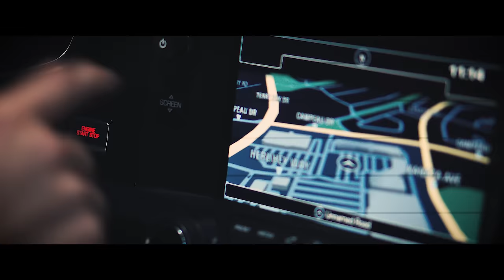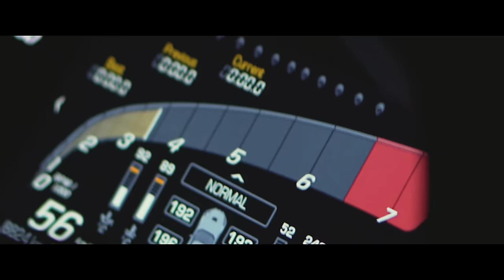Trajbo - Keep Trying (Cinematography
Written by Cristian Tarcea (Monoir)
Produced by Trajbo & Monoir
Mixed & Mastered by Cristian Tarcea (Monoir)

Artwork by @loredvn
Cinematography by @JimmiKai
IG accounts of contributors:

Born in Nagpur, India, Shatanshu Meshram aka Trajbo started to play with electronic grooves only 3 years ago. Drawing inspiration from artists like KSHMR, Monoir and Edward Maya, the young Indian producer quickly built a truly unique sound that combines traditional Indian instruments with Western patterns of Deep House. In just a few months since his first release, Trajbo has gained the attention of music lovers across the world, generating more than 1 million streams on all major streaming platforms. Now part of the Thrace Music family, the only way his musical career will go is UP!

LYRICS
Yeah you got myself keep trying,
To do the things that you desire,
And I know that you’ve been constantly fighting,
With all the shattered thoughts, you’ve been lying,

Still I try to get you closer,
I’m keep trying to,
Get you get you closer,
I’m not lying that I,
Want you want you closer,

Now I find myself into you,
Can’t escape no more from madness
I’ve been so ok without you
I feel more and more the need

So I try to get you closer,